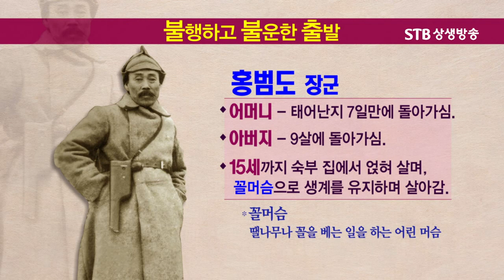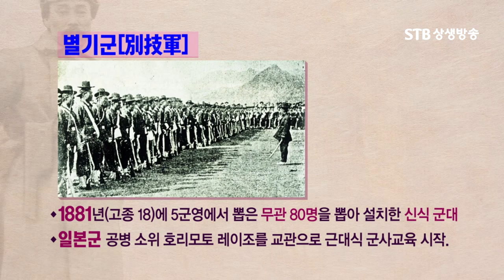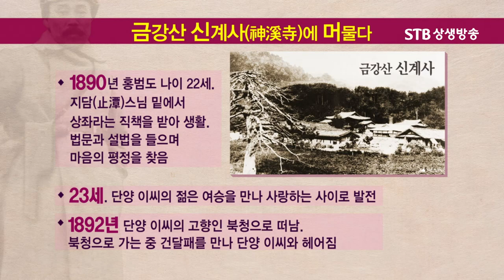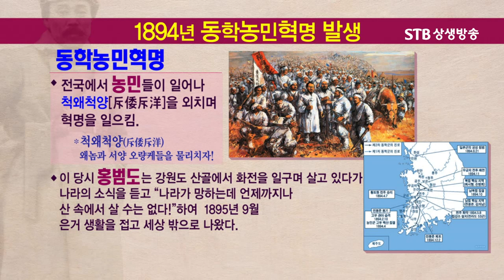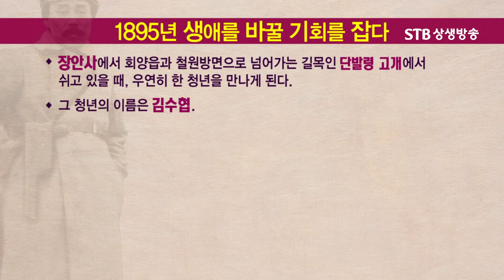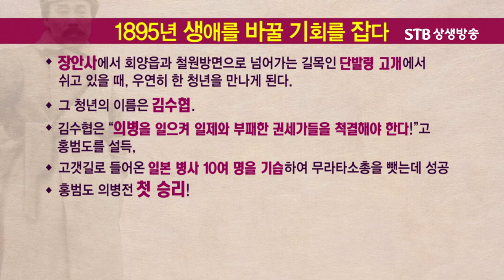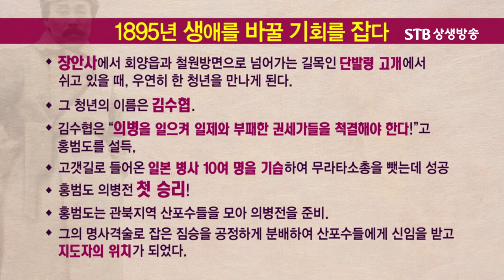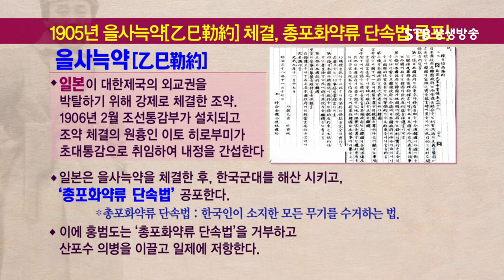봉오동 전투를 이끈 홍범도 장군의 생애 1부ㅣ머슴출신의 군인이 산포수부대의 대장이 되다ㅣSTB상생방송 김삼웅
STB상생방송) 인간의 길 가효국충 28회 항일 무장투쟁의 영웅 홍범도 장군① 김삼웅